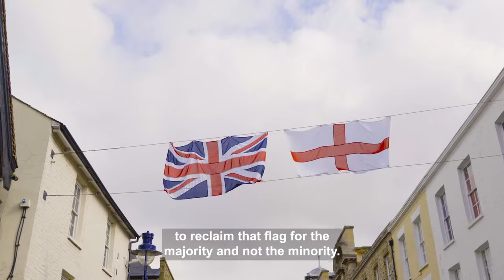Saint George’s Day Reclaiming the Flag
Cohesion Plus have been producing Saint George's Day celebrations since 2008 in Dartford and Gravesam in North Kent.  This short film explains more about the motivation and the personal journey of our Artistic Director Gurvinder Sandher MBE DL.